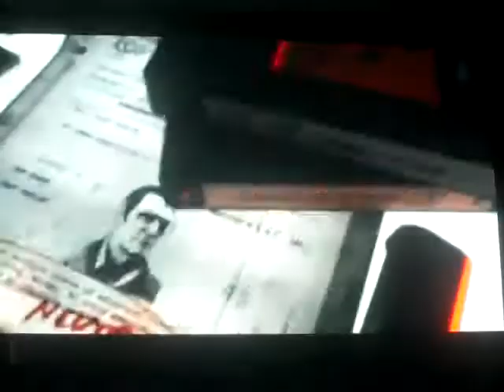Call of duty: black ops Cold War - Red light, green light part 1